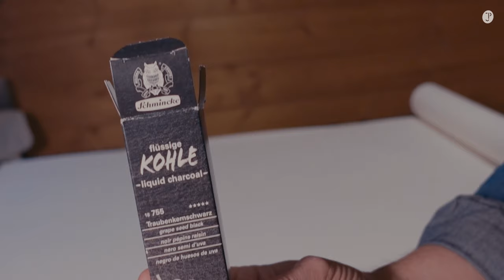Montagskohle 10 | Mode Portrait des Modedesign-Duos Rachel & Emilia. Earth & Fire Dualism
Modezeichnungen und Modedesign sind zwei Bereiche, die sich gegenseitig befruchten und inspirieren. Dieses Mal sind es das Mode-Duo Rachel & Emilia aus der Schweiz. Sie werten alte Kleider auf, arbeiten mit aussortierten Stoffen und kleiden auch Musik Bands ein. Ihre farbigen und ausgefallenen Kollektionen und Aufnahmen haben mich zu dieser Kohlezeichnung inspiriert. Diese Bildvorlage nennen die beiden «Earth & Fire Dualism». Du findest sie auf Instagram: